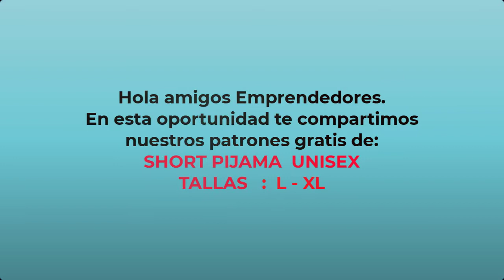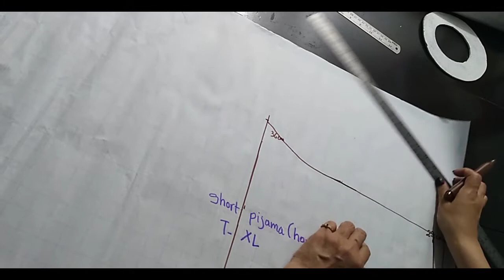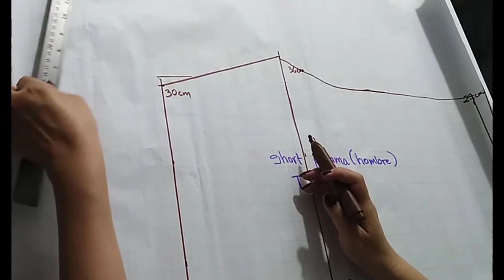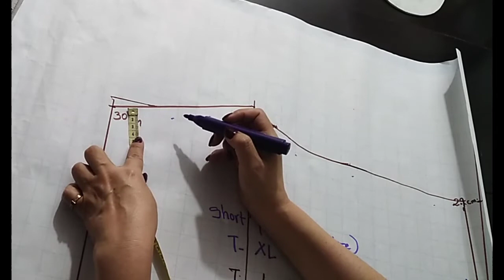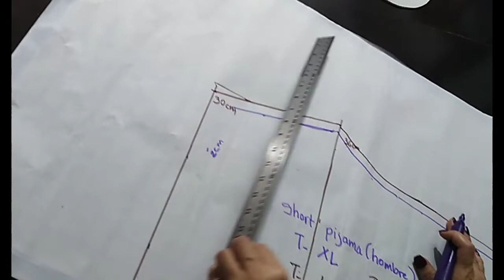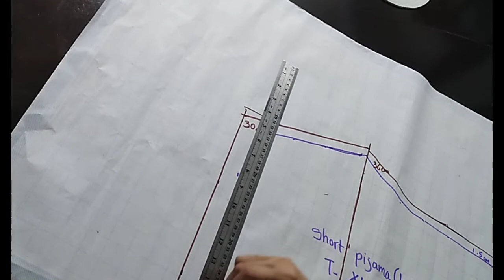✅PATRONES GRATIS DE SHORT PIJAMA o MULTIUSOS HECHO DE ALGODÓN (TALLA L - XL)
BIENVENIDOS AMIGOS EMPRENDEDORES !
Compartimos con ustedes los patrones y medidas de un SHORT PIJAMA o MULTIUSOS  - unisex , TOTALMENTE LIBRE Y GRATUITA.

►ANTES DE DESCARGAR :
Mira el vídeo completo, en cualquier momento se mostrará la contraseña de descarga.
- La contraseña para descargar aparecerá en cualquier momento del vídeo, en la PARTE SUPERIOR DERECHA.
- Consta de 5 dígitos:
- Aparecerán los dígitos por separado (5 VECES), de izquierda a derecha (X EJEMPLO) el primer numero puede ser 5 , y el segundo 4***
- Cada asterisco indica los dígitos que quedan de la contraseña.

►LINK DE DESCARGA DE MEDIDAS Y PATRONES - MOLDES DE SHORT PIJAMA (PDF)

Querido amigo, apóyanos dando LIKE al video y SUSCRIBIENDOTE AL CANAL 😉 para poder seguir subiendo más contenido, es totalmente gratis, ACTIVA LA CAMPANA DE NOTIFICACIONES para no perderte ningún video que subiremos al canal.

Si deseas algún pedido: confección de polos al por mayor y menor, estampado personalizado de polos o confección de ropa deportiva de adulto y niño, puedes escribirnos GRATIS a nuestro WhatsApp: 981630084, te daremos un PRECIO ESPECIAL.